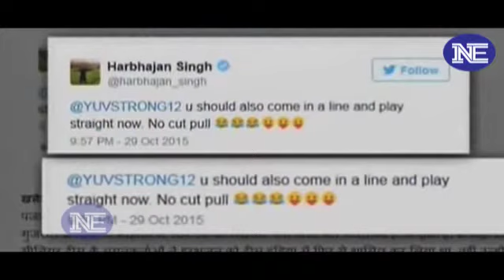Yuvraj Singh's Congratulatory Tweet to Bhajji | A Hint You Cannot Ignore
It's unlikely that the news of cricketer Harbhajan Singh's wedding to actress Geeta Basra in a ceremony in Jalandhar hasn't reached your Facebook newsfeed and Twitter timeline. It's hard to miss all the wedding pictures, videos and wishes.